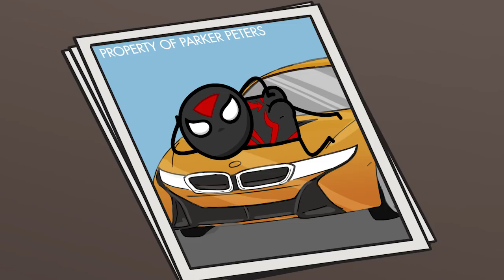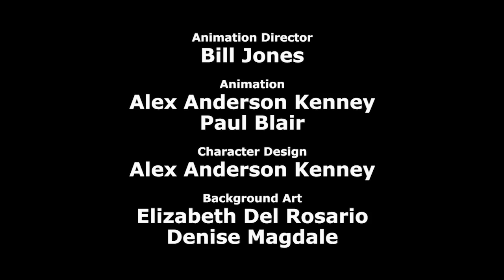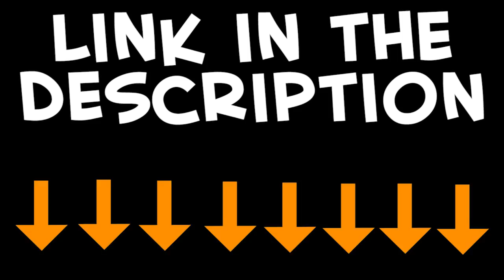The Daily Boogle - Cyanide & Happiness Shorts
Peters! Get in here!!!

Credits:
Created By: Rob DenBleyker, Kris Wilson, Dave McElfatrick
Directed By: Joel Watson
Screenplay By: Kris Wilson
Story By: Kris Wilson, Joel Watson, Rob DenBleyker, Dave McElfatrick
Voice Actors:
Joel Watson - John J. Johanson
Bill Jones - Parker Peters
Trisha Romo -Receptionist
Animation Director: Bill Jones
Animation: Alex Anderson Kenney, Paul Blair
Character Design: Alex Anderson Kenney
Background Art:  Elizabeth Del Rosario, Denise Magdale
Animatic: Elizabeth Del Rosario
Editor: Taylor Ransom
Technical Director: Jon Murphy
Sound FX: Ben Governale
Assistant Sound Design: Samm Barrett
Supervising Producer: Derek Miller
Produced By: Adam Nusrallah
Production Manager: Explosm - Autumn Netherton
Production Assistant: Lorraine Bett